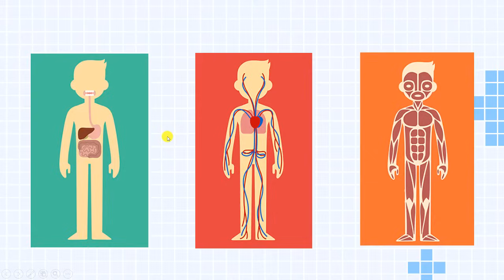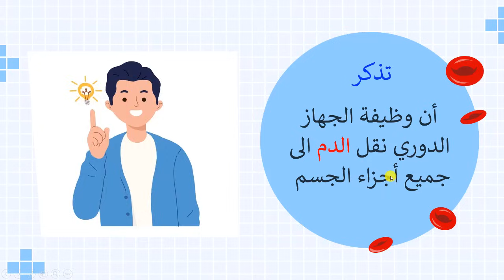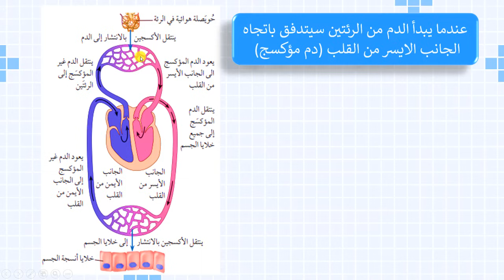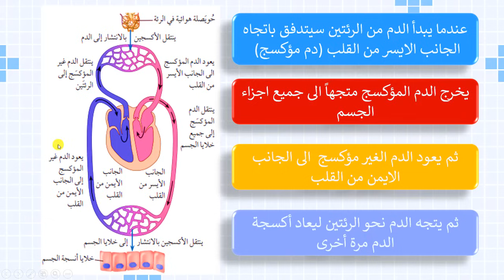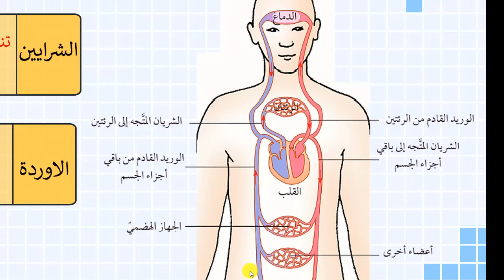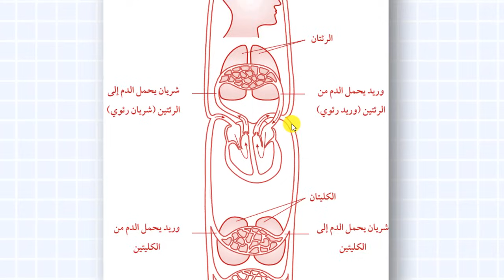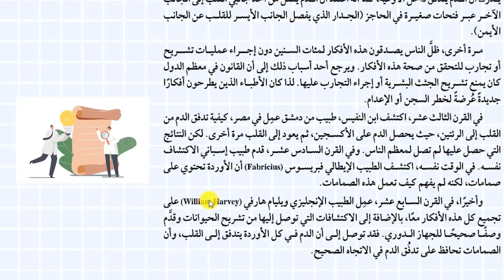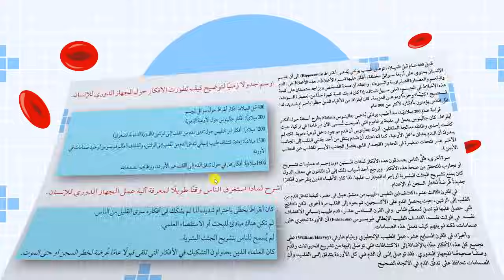الجهاز الدوري علوم الصف الثامن|قناة المعلم المبدع